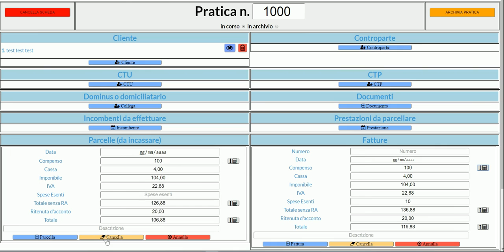fatture parcelle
Fatture e Parcelle: calcolo automatico, in avanti e a ritroso, con e senza spese esenti, con e senza ritenuta d'acconto